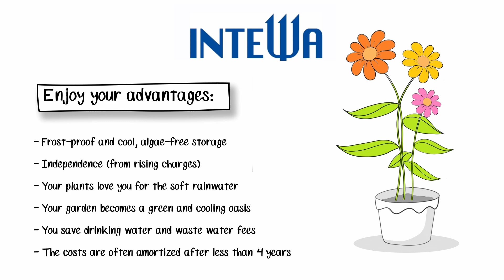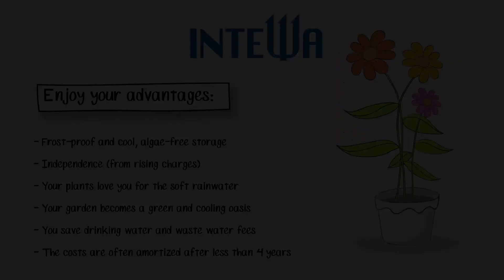Die Vorteile des zweiteiligen Kunststoff Erdtanks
Zahlen Sie zu hohe Wassergebühren?
In diesem kurzen Video möchten wir Ihnen einen Überblick über unseren zweiteiligen Kunststoff Erdtank und seine Vorteile geben. Schauen Sie sich an, wie Sie an heißen Sommertagen Geld und wertvolles Wasser sparen können.

Wir freuen uns darauf, von Ihnen zu hören.
Ihr Team von INTEWA